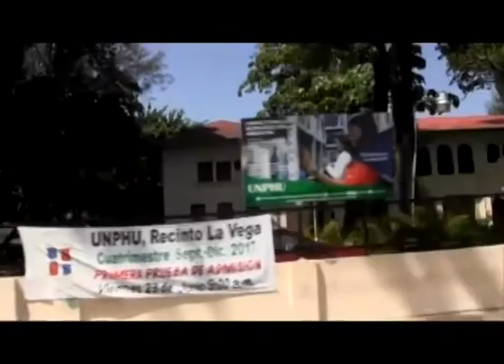POLICIALES 07 DE JUNIO 2017